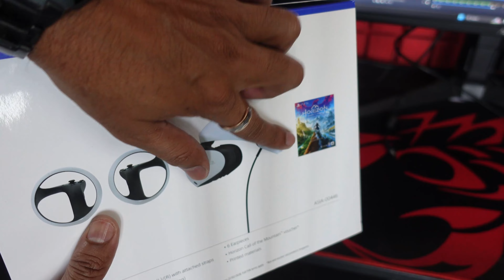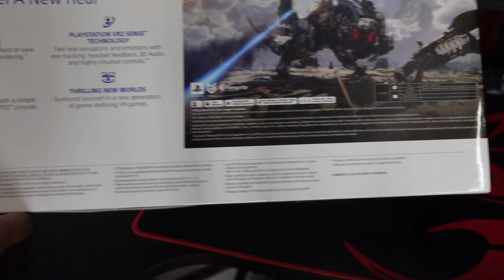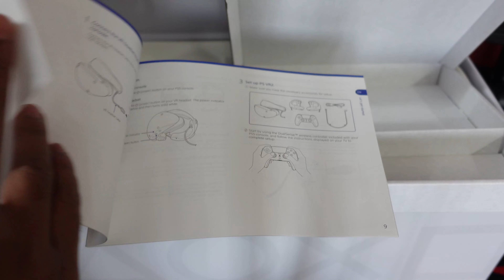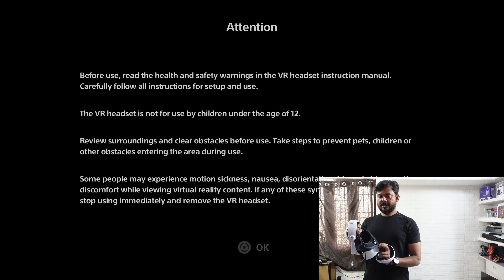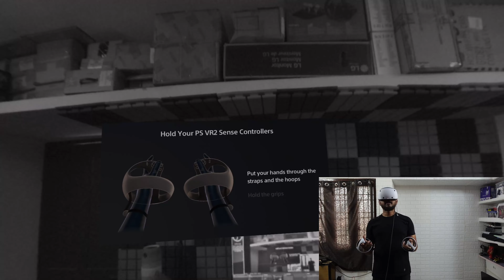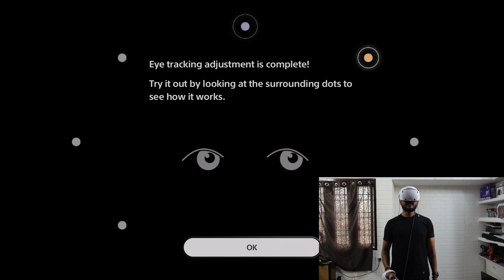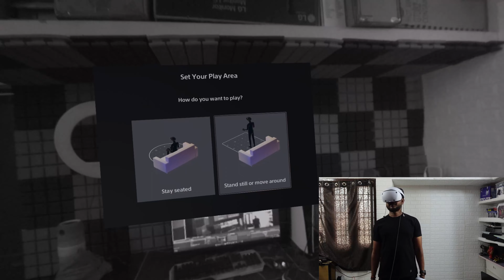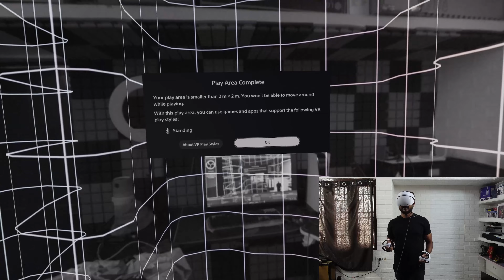Unboxing & Setup & Testing PSVR 2 INDIA HORIZON VR Call of the Mountain with PS5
Hello friends, in this video, i am unboxing and setting up psvr2 with ps5.